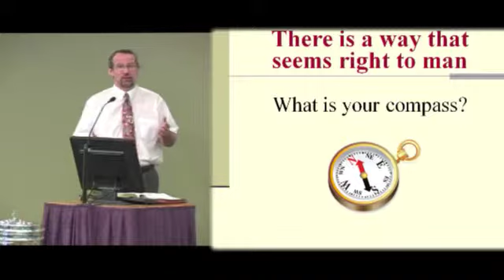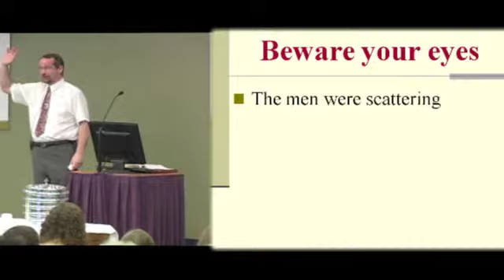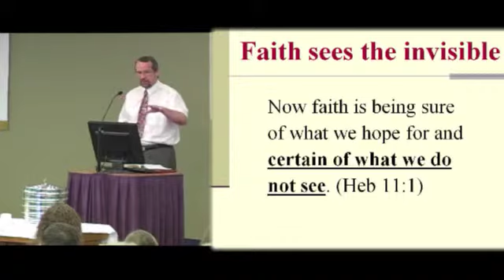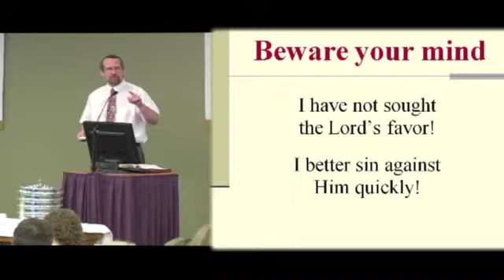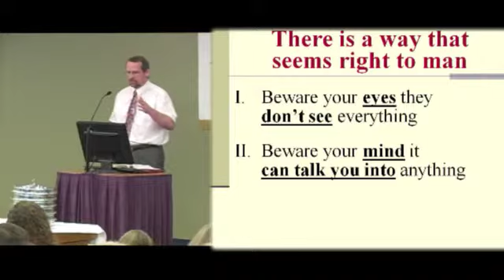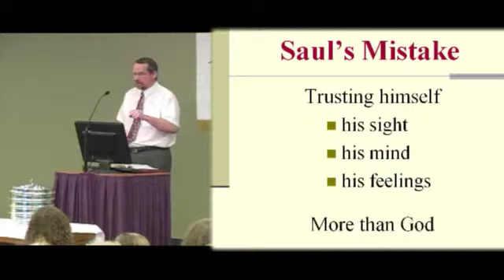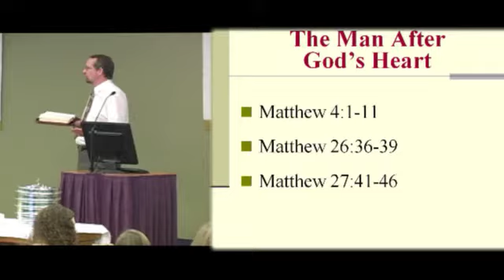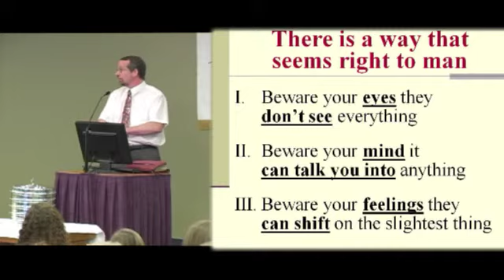05 01 11 There is a Way That Seems Right to Man Pastor Jesse Powell